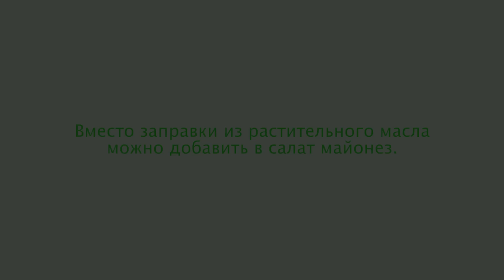Изысканный САЛАТ для Праздничного Стола 🎄 Салат Коктейль с Креветками и Виноградом ○ Ирина Кукинг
❗️❗️❗️ Сборник, в котором более 50 рецептов холодных блюд для праздничного стола и разнообразного вкусного меню. Основное в этом меню – салаты и закуски. Ссылка для приобретения книги "50 Рецептов праздничных салатов и закусок"

Простой рецепт праздничного салата - коктейля с креветками, виноградом и сыром Фета.

Рецепт праздничного новогоднего салата:
150 г креветки
150 г сыр Фета
150 г виноград
70-80 г свежий салат
2-3 ст.л. растительного масла
2 ч.л. лимонного сока